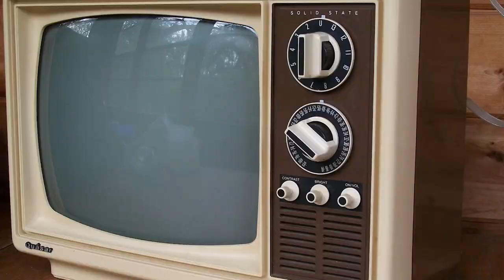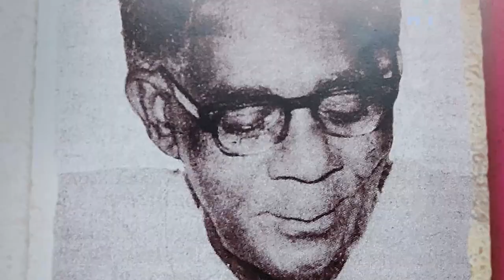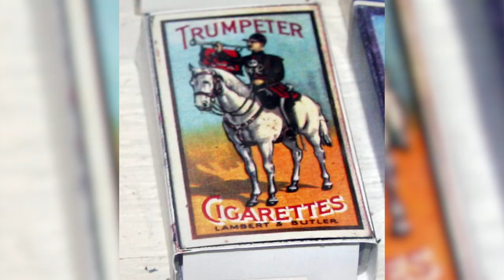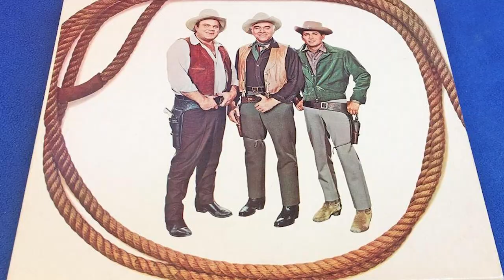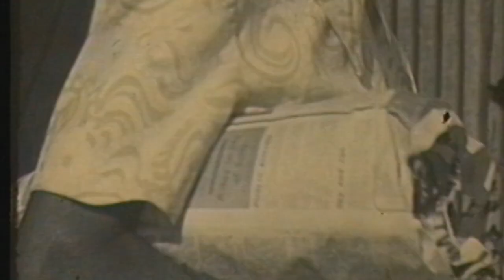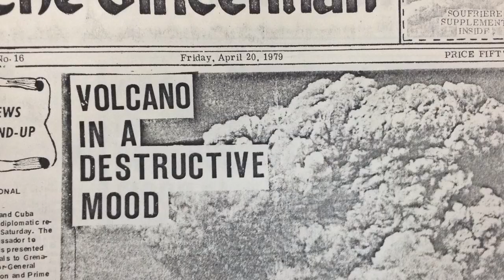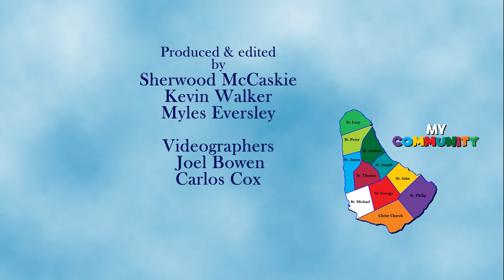My Community Christ Church October 2021